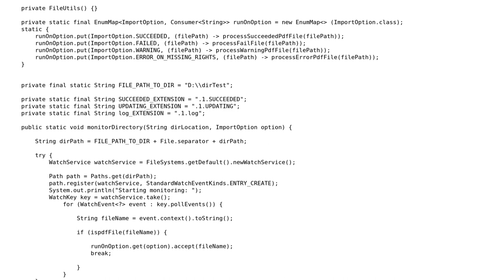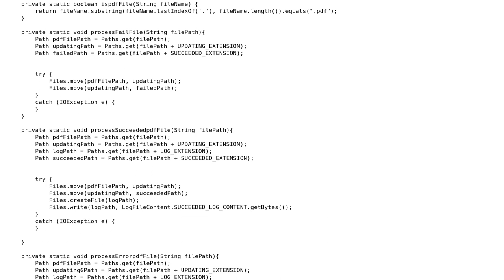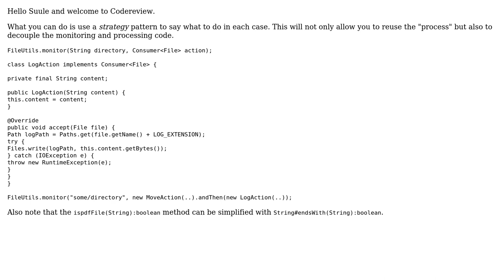Code Review: Simple directory monitoring and processing file on appearance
With thanks & praise to God, and with thanks to the many people who have made this project possible! | Content (except music & images) licensed under CC BY-SA | Music | Images & others | With thanks to user Suule user gervais.b user 200_success and the Stack Exchange Network Trademarks are property of their respective owners. You are responsible for your own actions.